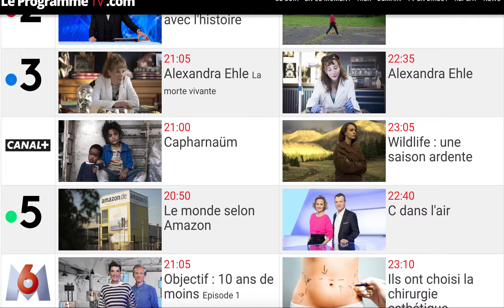Le programme TV du 8 octobre 2019